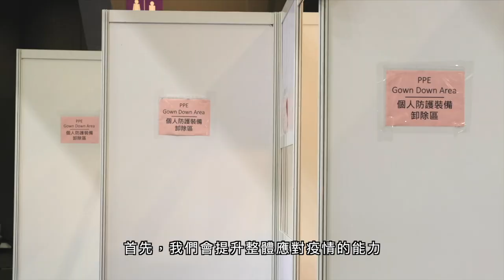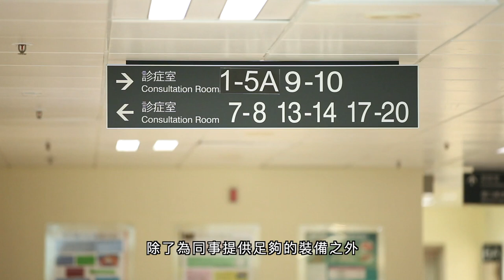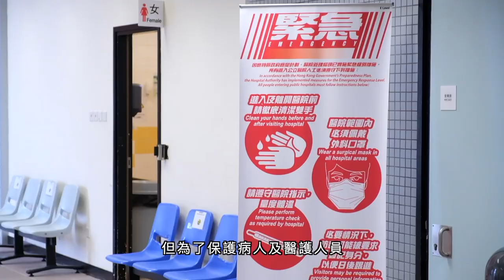提高警覺 應對疫情 Strengthen response to the epidemic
因應本地疫情最新發展，醫院管理局主席范鴻齡就醫管局的多項抗疫措施進行闡釋。

In view of the latest epidemic situation in Hong Kong, the Hospital Authority (HA) Chairman Mr Henry FAN explains different measures implemented by the HA to combat COVID-19.